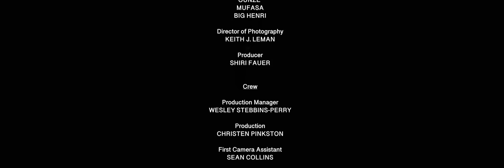Yelawolf - Lightning (Official Music Video)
VIDEO CREDITS
Director: Jorge Abarca
Director of Photography: Keith Leman
Executive Producers: Michael Mihail, Emanual Zunz, Ken Madson for Guerilla Hollywood, OneRPM, & SLUMERICAN.
Producers: Michael Mihail, Jeff Murcia, Shiri Fauer, Edward Crowe

LYRICS
[Intro]
Man look at this shit
I know, right? It's crazy
I wish the storm would just blow this motherfucker away
Why you say that?
Serious, man, I hate this fuckin' town
You know Bobby needs you at the job, right?
Man, fuck him
Fuck Bobby? I thought you liked Bobby
I'm gettin' the fuck out of here, man
Okay
Watch

[Verse 1]
Yeah, Tommy just got out of jail (Got out of jail? Got out of jail)
Two months he couldn't make bail (Couldn't make bail? Couldn't make bail)
Here we sit, whiskey bent, freestylin' over cricket chirps
He would spit, then I went, loaded gun, death we flirt
Leave it up to the Baptist church, me and him are scum of the Earth
Feelin' like two millionaires with a hundred dollar net worth
Topic of discussion is that they know nothin'
They didn't find the other twenty pounds hid in the oven
What happened to me and you? We used to go to Sunday School
And we worked Monday 'til Friday, and sometimes Sunday, too
Five-hundred dollar check and that's no disrespect
But I'm a talent, God damn it, you watch, I'm tellin' you
We had it all mapped out, hip-hop 'til we crashed out
I drank 'til I couldn't walk straight, on the front porch where we passed out
Nothin' but trouble, dealin' with troubles over our sorrow
And the clouds followed, we was just like

[Chorus]
Just like lightning in a bottle
Burnin' electric blue
Just like gunshots in the hollow
Echoin' all night through
This is how we shed our problems
Under the southern moon
Burnin' electric blue (Yeah)

[Verse 2]
It's three o'clock in the morning, I got two packs of Parliament Lights and
A dime bag of that 'Bama brick, I just lay in the dark of the night on
The bed of my buddy's truck who got it from his papa back when
He died in a fire rescue and I never asked what happened
We listened to Charlie Daniels, Too $hort and Bob Seger
Sing along to "Night Moves", sippin' on gas station margaritas
Gotta get a good buzz out here, man, nothin' else to do but get high
Put bullet holes in beer cans and talk about how we gonna get by
Some say that dreaming's useless, full of pride and selfishness
Escapin' that mental prison's like climbin' the electric fence
And that's a risk, but a risk I'll take to better with
'Cause through Hell I've been, so success would be just self-defense
I took another swallow, can't share my dream with everybody
And besides, to the factory, I clock in tomorrow
And to my room, I wobble, but the vision I follow
A storm was brewin', we was just like

[Chorus]
Burnin' electric blue
Burnin' electric blue
Burnin' electric blue
Burnin' electric blue

[Outro]
Lightning in a bottle
Burnin' electric blue
Burnin' electric blue
Burnin' electric blue